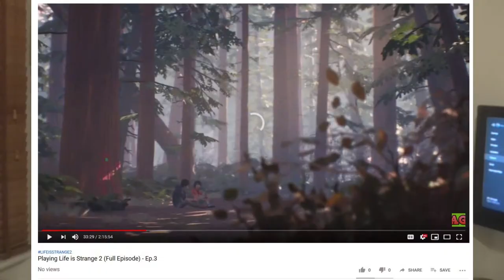Questions i have after playing Episode 3 of Life is strange 2 (SPOILERS)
i have questions...

- ENJOY (: !!!